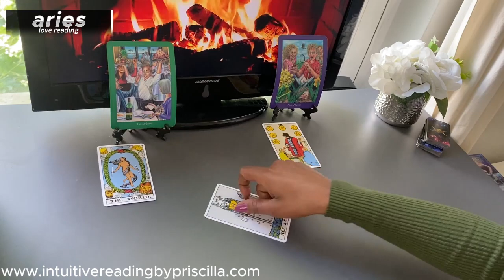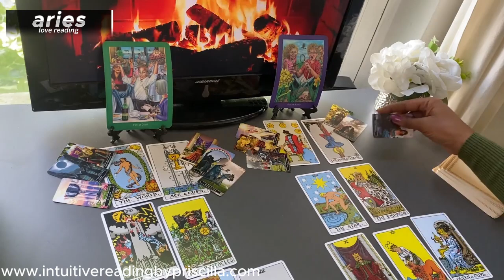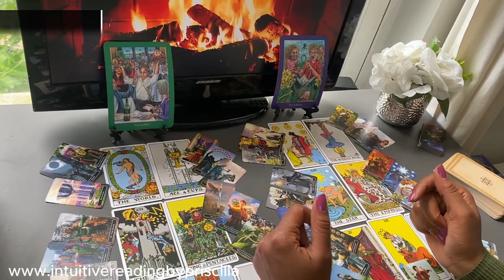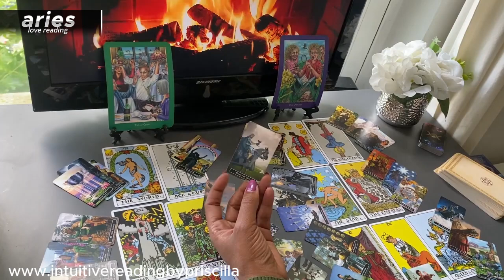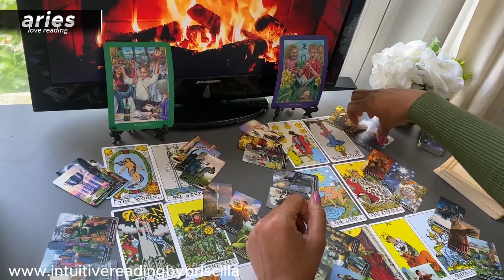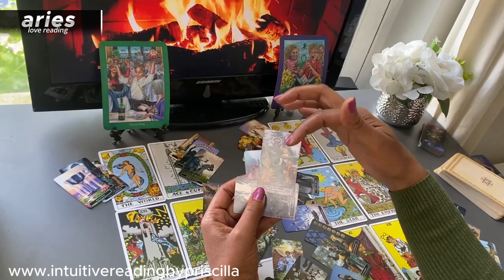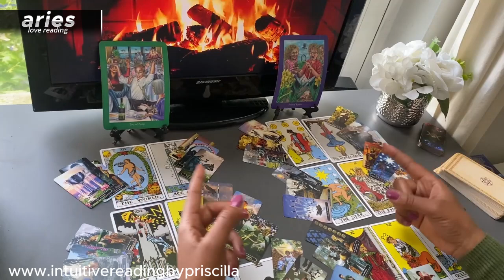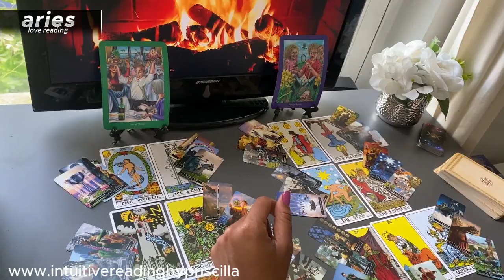ARIES ❤️ PREPARE to Be SHOCKED - Your Love Life is About to Take an Unexpected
1:44  START of Leo Love Tarot Reading

Monday Scorpio/Aquarius
Tuesday Gemini/Libra
Wednesday Pisces/Capricorn
Thursday Cancer/Virgo
Friday Sagittarius/Taurus
Saturday Leo/Aries